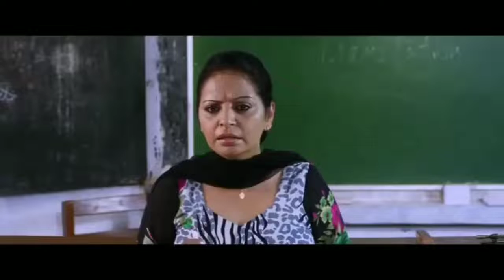phola dialog in rupinder gandhi